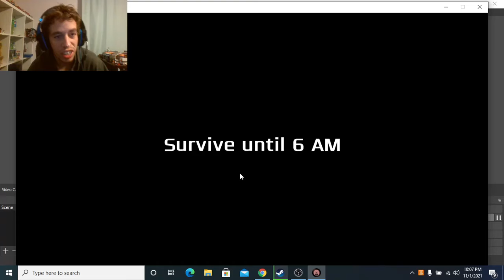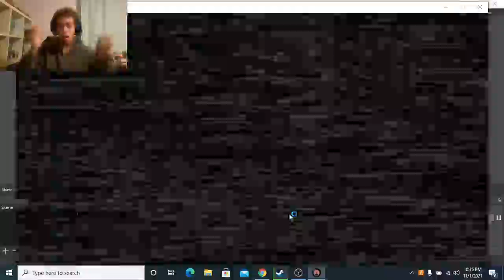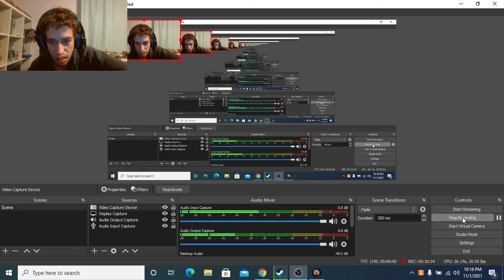AN EGG CUT FREDDY'S MASK AND HUNG IT UP?! one night at flumpty's 2 gameplay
hope you all enjoy the gameplay